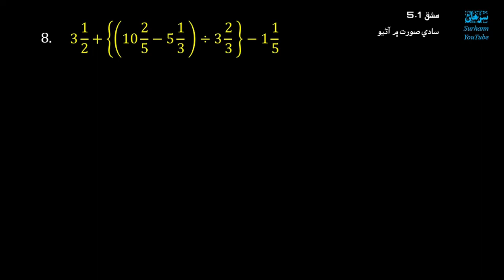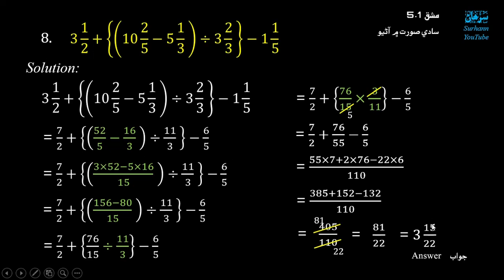Exercise 5.1 Question 7 and 8 Mathematics class 6 Sindh Text Book Hyderabad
Educational video Mathematics class six